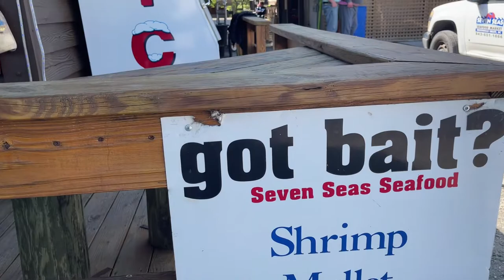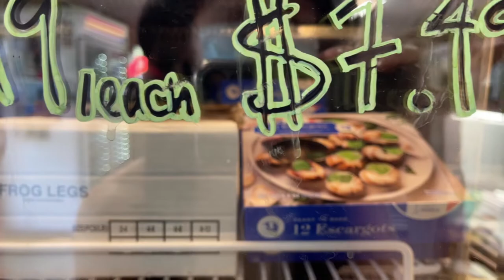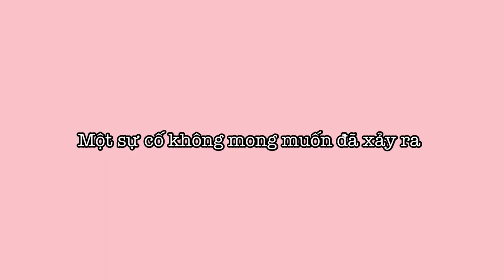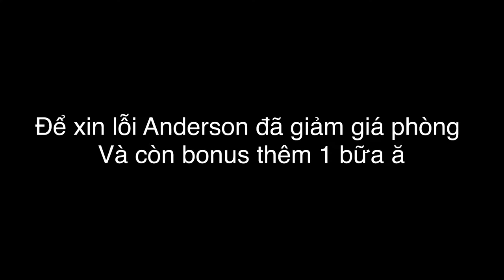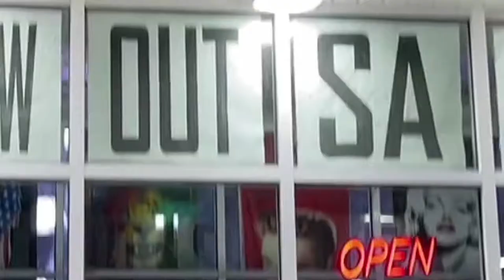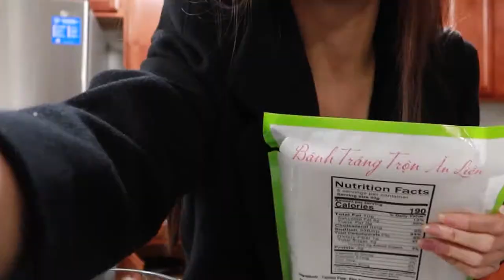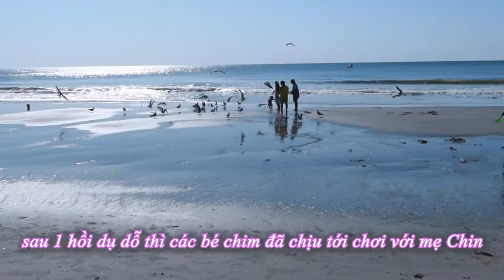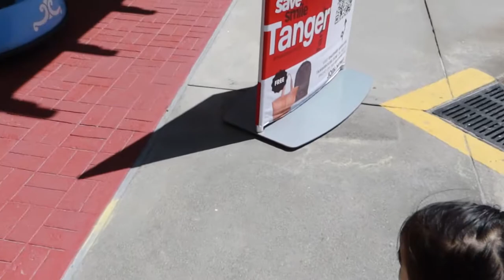MYRTLE BEACH Day2 - TRẢI NGHIỆM KHÁCH SẠN 4 SAO - ANDERSON HOTEL-BENJAMIN'S SEAFOOD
Music by Mr. Jello - A Cup Of Jazz (feat. Cali.Arod, Farnell Newton)